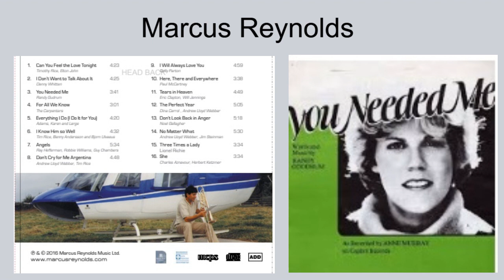Marcus Reynolds trombone Randy Gudrum You Needed Me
"You Needed Me" is a song written by Randy Goodrum, who describes it as being about "unconditional undeserved love". It was a number one hit single in the United States in 1978 for Canadian singer Anne Murray, for which she won a Grammy Award. In 1999, Irish pop band Boyzone recorded a hit cover of the song that hit number one in the UK Singles Chart. This was performed by Marcus Reynolds on trombone who is an internationally recognised Musician on his album

Here are my 7 Golden Rules for Better Brass Playing, which I use to get match fit before I perform my featured solos.